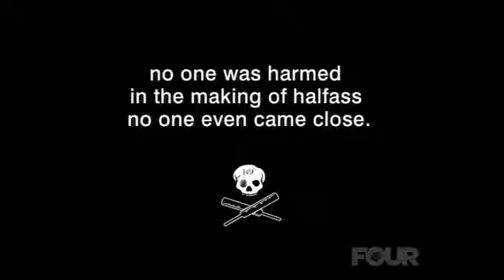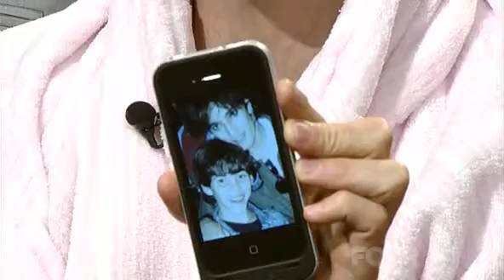Steve-O On Drew & Shannon Live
Shannon and Ben Boyce chat to Steve-O